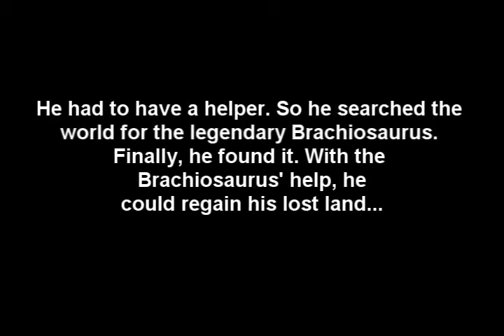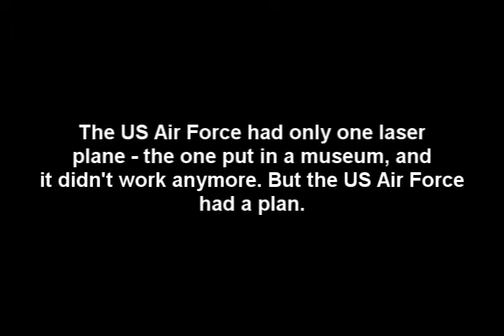Stop Motion - Sequel to "Conquering of the Dinosaurs" - The Dinosaurs Rematch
THIS IS AN OLD VIDEO! EXPECT A VERY SILLY STORY!

This is a stop motion video I made myself. Unlike the other two videos I made before this, this stop motion video I made has more pictures that you see for a longer period (I hope you know what I mean), rather than having pictures that have a length of a fraction of a second (of course, most of the video is that). This one was really fun to make.